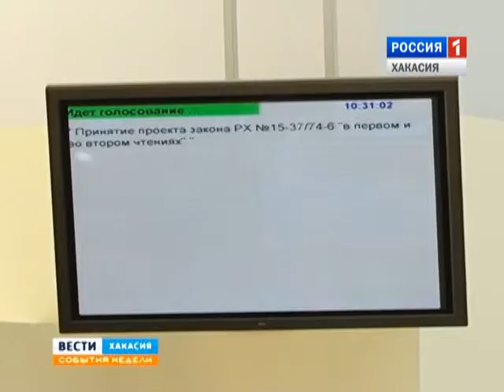Парламентские вести. 05.07.2015